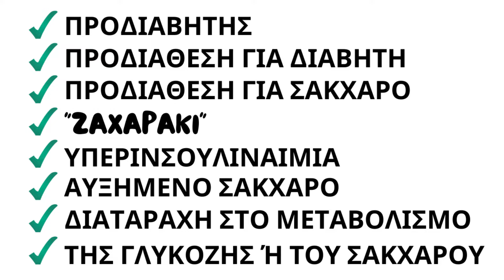Η ΤΡΟΜΑΚΤΙΚΗ αλήθεια για τον προδιαβήτη!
Ο Στέλιος Πανταζής δέχεται ραντεβού στο ιατρείο του στη Λεωφόρο Μεσογείων 303 στο Χαλάνδρι (κοντά στο μετρό του Χολαργού) και διαδικτυακά μέσω Viber, Whatsapp, Messenger, Skype, Zoom κτλ.

Αν σας έχουν πει ότι έχετε προδιάθεση για διαβήτη, μην εφησυχάζεσυε. Τα άτομα που έχουν προδιάθεση για διαβήτη ή “ζαχαράκι”, όπως λένε μερικοί γιατροί, έχουν 25% αυξημένο κίνδυνο θανάτου, 39% αυξημενο κίνδυνο για καρδιαγγειακά νοσήματα, 25% αυξημένη πιθανότητα καρκίνου, 47% αυξημενη πιθανοτητα για άνοια και άλλα προβλήματα υγείας. Κάντε λίγο υπομονή και θα σας εξηγήσω περισσότερα.

Υπάρχουν πολλοί τρόποι να περιγράψουμε την κατάσταση που ο οργανισμός δεν μεταβολίζει ικανοποιητικά το σάκχαρο, αλλά ακόμα δεν έχει εμφανιστεί διαβήτης. Μερικά από τα ονόματα που μπορεί να έχετε ακούσει να την περιγράφουν είναι προδιαβήτης, προδιάθεση για διαβήτη ή σάκχαρο, “ζαχαράκι” ή υπερινσουλιναιμία, αυξημένο σάκχαρο και διαταραχή στο μεταβολισμό της γλυκόζης ή του σακχάρου. Όλοι αυτοί οι όροι περιγράφουν ουσιαστικά την ίδια κατάσταση. Μια κατάσταση που συνδέεται με αυξημένη πιθανότητα εμφάνισης διαβήτη. Δεν είναι όμως μόνο αυτός ο κίνδυνος. Γιατί αυτό που περιγράφουμε είναι μία πραγματική πάθηση με πολύ σημαντικές συνέπειες για την υγεία τώρα. Πριν εμφανιστεί ο διαβήτης.

Ας δούμε αρχικά πώς ορίζεται αυτό. Πώς μπορούμε να ξέρουμε αν έχουμε προδιάθεση για διαβήτη. Προδιάθεση για διαβήτη έχει οποιοσδήποτε έχει γλυκόζη, δηλαδή σάκχαρο, πάνω από 100. Αν έχετε δει στις εξετάσεις αίματος που κάνατε πρόσφατα γλυκόζη ή σάκχαρο πάνω από 100 τότε ανήκετε στο 1/3 των ενηλίκων που πάσχουν από προδιαβήτη. Ακόμα καλύτερος δείκτης είναι η γλυκοζυλιωμένη αιμοσφαιρίνη, η οποία δυστυχώς δεν γίνεται όσο συχνά πρέπει. Θεωρώ ότι κάθε φορά που κάνετε εξέταση αίματος πρέπει να τη ζητάτε. Αν είναι πάνω από 5,6, δηλαδή 5,7 με 6,4 τότε πάσχετε από προδιαβήτη.

Δυστυχώς, πολύ γιατροί δεν εξηγούν στους ασθενείς τους ότι πρόκειται για πάθηση και όχι απλά για προδιάθεση. Προδιάθεση σημαίνει ότι υπάρχει πιθανότητα να εμφανίσει κάποιος διαβήτη στο μέλλον και αυτό είναι αλήθεια, αλλά στην περίπτωση του προδιαβήτη οι βλάβες και οι επιπλοκές του διαβήτη έχουν ξεκινήσει ήδη. Δεν είναι ανάγκη να περιμένετε να φτάσετε να διαγνωστείτε με διαβήτη για να αρχίσετε να φροντίζετε την υγεία σας. Το σώμα σας ήδη βιώνει τις επιπλοκές της αυξημένης γλυκόζης στο αίμα.

Τα άτομα που πάσχουν απο προδιαβήτη έχουν 25% αυξημένη πιθανότητα να πεθάνουν σε σχέση μετά άτομα που δεν έχουν προδιαβήτη, 39% αυξημένη πιθανότητα να εμφανίσουν καρδιαγγειακά προβλήματα, 25% αυξημένη πιθανότητα να εμφανίσουν καρκίνο, και ειδικά καρκίνο του στομάχου, του εντέρου και του παγκρέατος, έχουν 25% αυξημένη πιθανότητα να εμφανίσουν νεφροπάθεια, 47% αυξημένη πιθανότητα να εμφανίσουν άνοια και αυξημένη πιθανότητα να εμφανίσουν καρδιακή ανεπάρκεια, εγκεφαλικό και καρδιοπάθεια σε σχέση με τα άτομα που δεν έχουν προδιαβήτη.

Στην περιγραφή παραθέτω μία από τις εκατοντάδες μελέτες που έχουν δημοσιευτεί για να περιγράψουν τους κινδύνους που αντιμετωπίζουν οι άνθρωποι με προδιαβήτη που δημοσιεύτηκε το 2022. Αν σας ενδιαφέρει το θέμα, αξίζει να ρίξετε μία ματιά. Από την άλλη, αν σας έχουν πει ότι έχετε προδιαβήτη, προδιάθεση για διαβήτη, “ζαχαράκι”, αυξημένη γλυκόζη, υπερινσουλιναιμία, αντίσταση στην ινσουλίνη ή οτιδήποτε σχετικό και θέλετε να κάνετε κάτι για να μη χειροτερέψει η υγεία σας, τότε με χαρά θα σας βοηθήσω να το θεραπεύσουμε πριν συνεχίσουν οι βλάβες περαιτέρω. Μπορείτε να καλέσετε στο 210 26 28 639 για να σχεδιάσουμε ένα πλάνο θεραπείας του προδιαβήτη. Ένα πλάνο που θα βασίζεται στη σωστή διατροφή, την άσκηση και κάποια συμπληρώματα διατροφής που αξίζει να δοκιμάσετε.

Αν φτάσατε μέχρι εδώ, φαίνεται ότι το θέμα του διαβήτης σας ενδιαφέρει, για αυτό προτείνω να δείτε το βίντεο που εμφανίζεται αυτή τη στιγμή στα δεξιά μου που εξηγώ ποιες τροφές μειώνουν την πιθανότητα να εμφανίσετε διαβήτη στο μέλλον. Θυμίζω ότι πατώντας το κουμπί μου αρέσει και κοινοποιώντας το βίντεο με βοηθάτε πολύ. Σας ευχαριστώ.